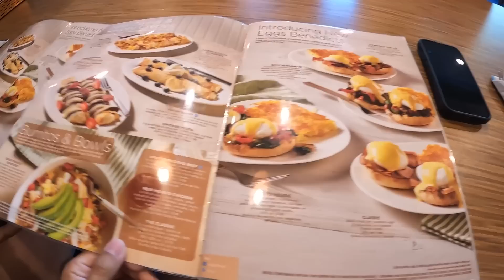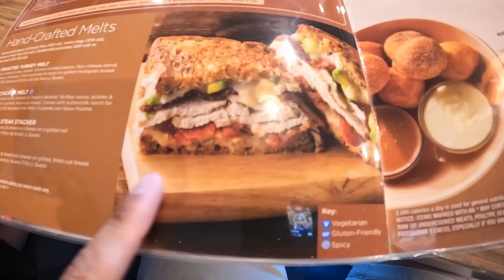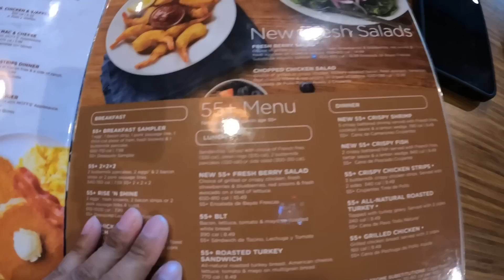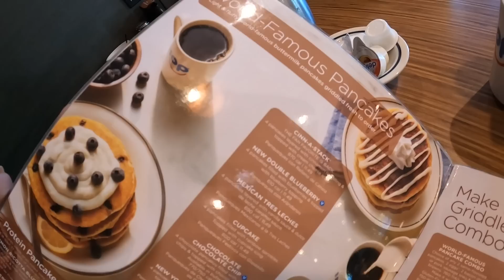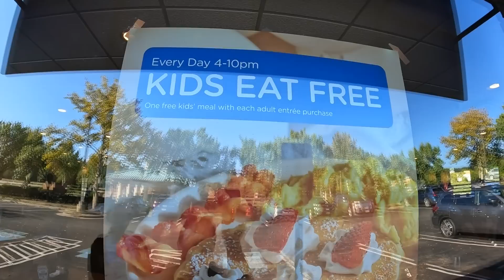【カロリー爆弾朝食】やっぱりアメリカのファミレスってぶっ飛んでるよね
【沖縄イベント】
場所は沖縄県今帰仁村にOPEN予定の夫婦のCAFE！
詳細はSNSにて発信します。

【本の出版が決まりました】

-25歳で独立起業(のちに2社の会社社長)
-26歳で巨大なキャンピングカー購入
-28歳で借金1000万を背負う
-1年間ホームレス生活
-1年でYouTube登録19万人突破
-沖縄で飲食店OPEN
-沖縄で宿泊施設のオーナー
-サハラ砂漠250kmアドベンチャーレース完走
-南米最高峰アコンカグア（7000m）